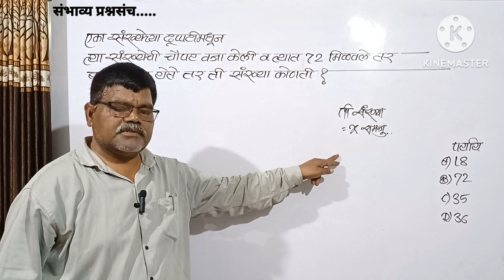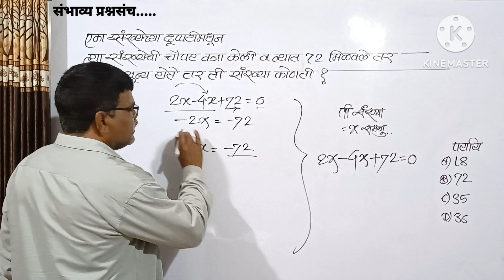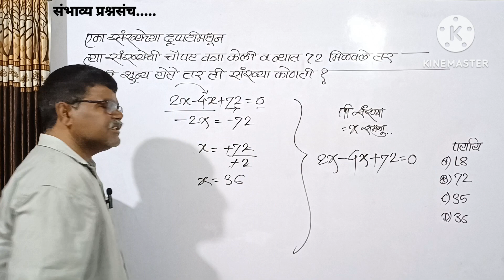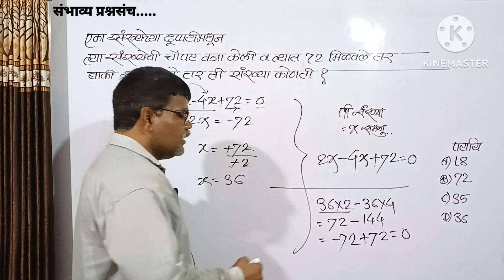एका संख्येच्या दुप्पटीतुन त्याच संख्येची चौपट वजा केली व त्यात 72मिळवले तर बाकी शून्य तर ती संख्या